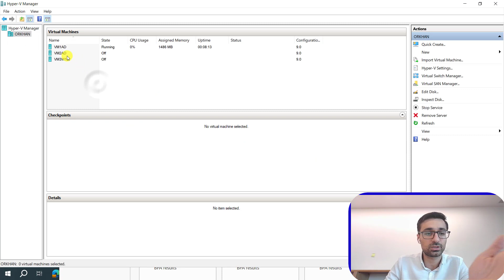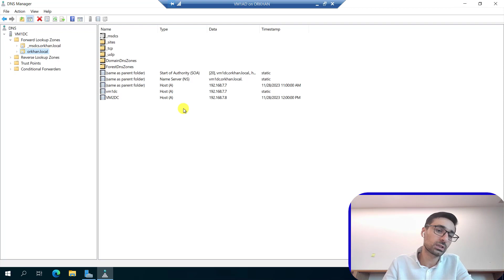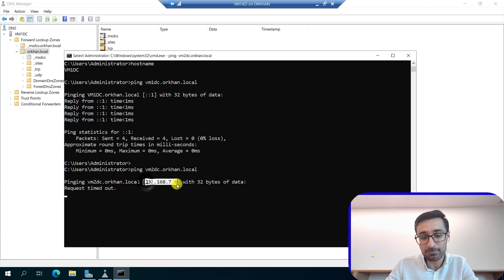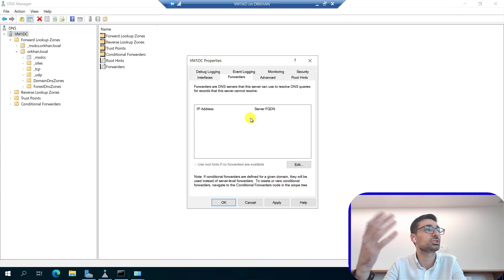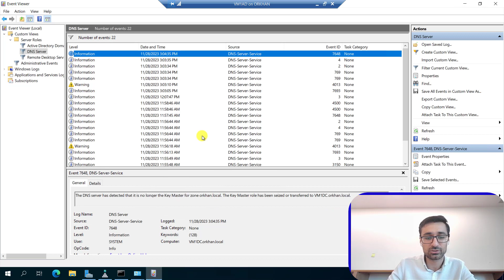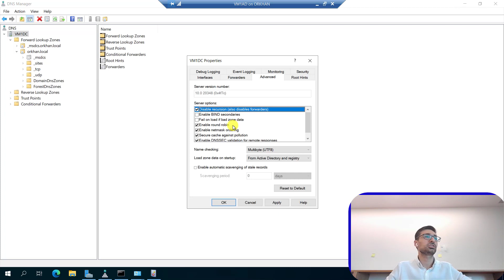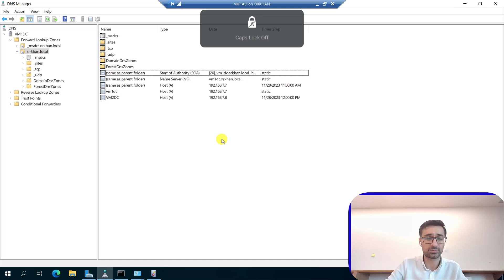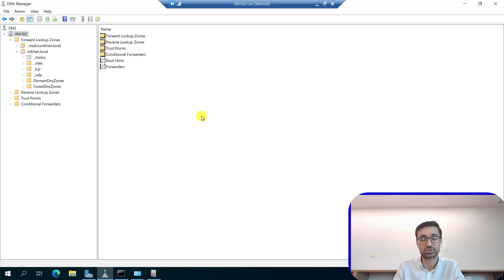What is DNS? Part1